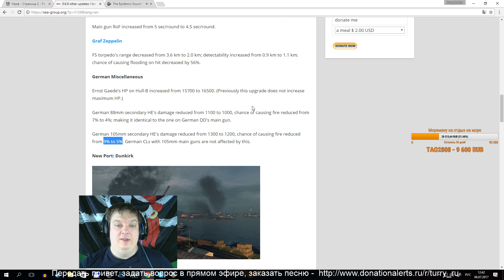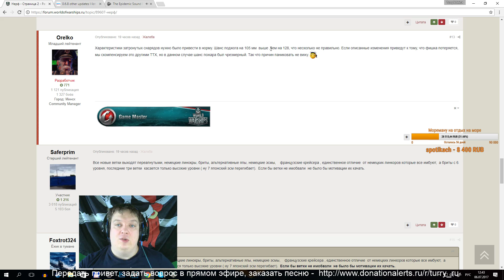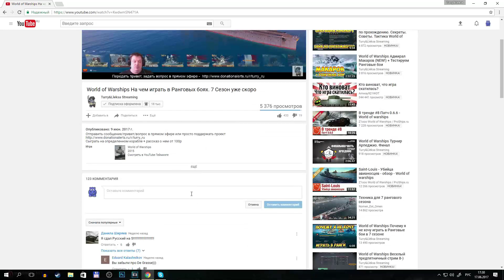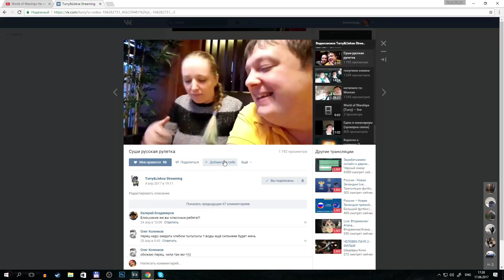World of Warships Я против нерфа премов! Какие корабли пострадают от нерфа ПМК немцев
Мониторы: LG 34UC79G, Samsung S27E370
Компьютер: Intel i7 4790K, 16GB RAM, GeForce 780Ti

Battle Tag: Turry#2190